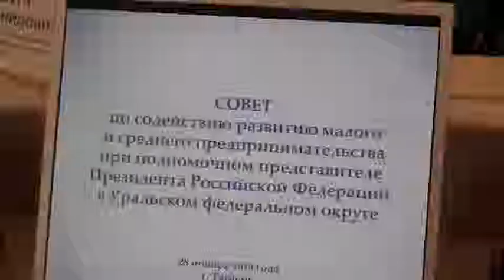Совет по содействию малого и среднего предпринимательства при полпреде президента РФ в УрФО